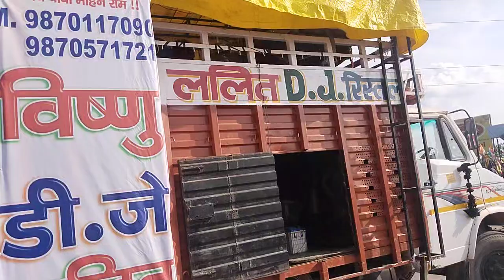विष्णु dj नहीं है किसी से कम देना चाहता है कसाना डीजे कोटक्कर 😱